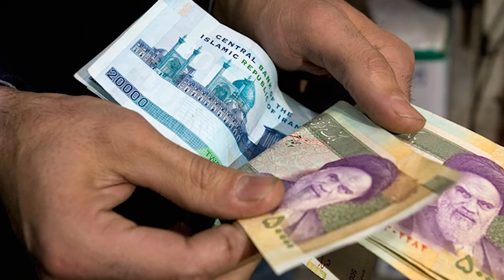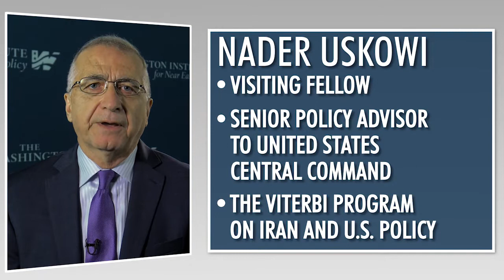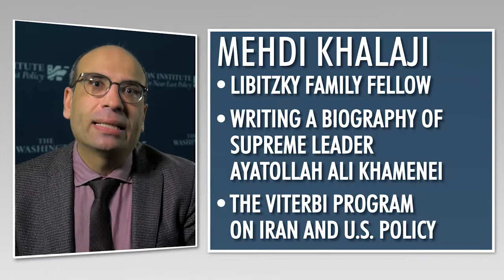Inside Iran's 2017 Election: Economics, Politics, and National Security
The Iranian election on May 19 will be a referendum on President Rouhani's management of the country since the JCPOA nuclear deal was struck in 2015. What are his chances of re-election and what will the outcome mean for U.S. policy? In this video, Institute experts Patrick Clawson, Nader Uskowi, and Mehdi Khalaji discuss the economic, strategic, and political implications of the election.

Patrick Clawson is the Institute's Morningstar Senior Fellow and  Director of Research. Mehdi Khalaji is the Libitzky Family Fellow. Nader Uskowi is a visiting fellow at the Institute and a senior policy advisor to the U.S. Central Command. They conduct research within The Viterbi Program on Iran and U.S. Policy.